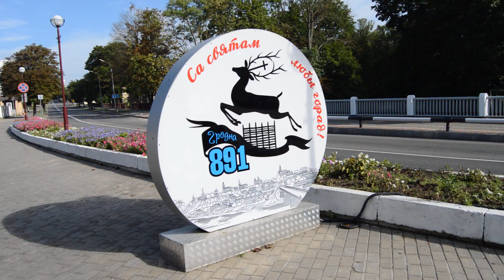Гродно 2021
Grodno. Republic of Belarus. 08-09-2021.

Смотрите фото города:
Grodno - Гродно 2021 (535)